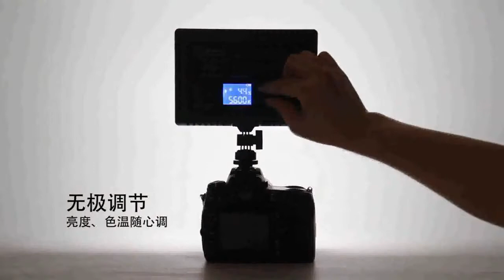ไฟพกพาสำหรับกล้อง สามารถปรับแสง ได้3200k 5600k Led Video Light Panel